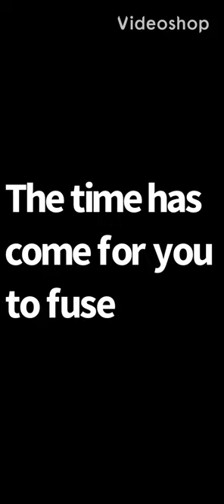Book 6 chapter 5-6 (with Micah Solusod and @CYYUVODS as the voice actor of Shallet)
This Time on Dragon Ball Legends!]
Main Story Part 13 Book 6 is here!!
Shallot and Giblet are left with no choice but to face off against Goku Black and Zamasu! It's time to bet everything on Fusion...!